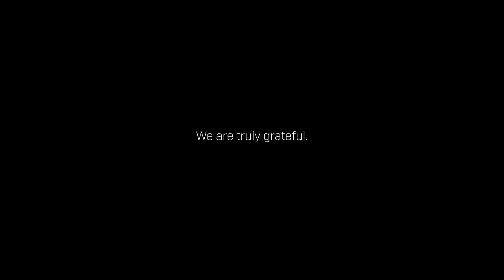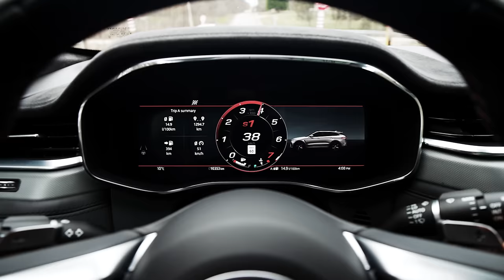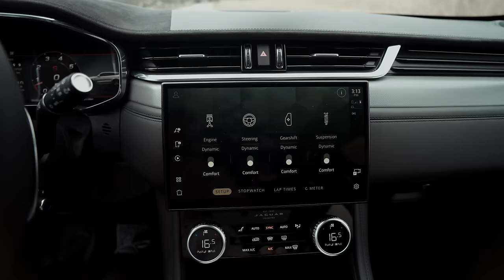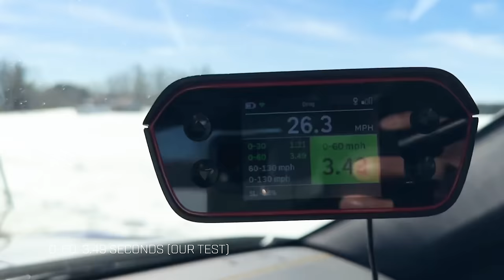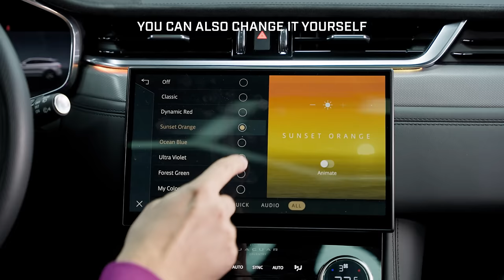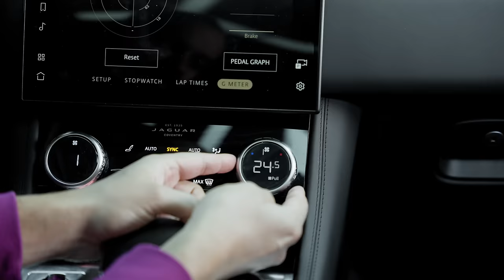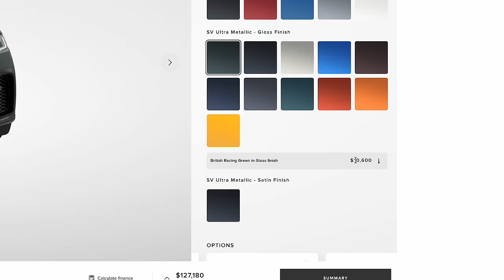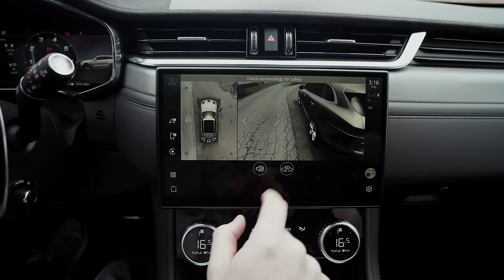DREAM SUV | 2024 Jaguar F-Pace SVR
The Gear We Use:
• Our Camera
• Our Favorite Lens
• 0-60 Car Timer
• Our Microphone
• Great Portable SSD

The 2024 Jaguar F-Pace SVR has a monstrous supercharged V8 under the hood that makes 542 horsepower and 516 lb-ft of torque. Is it one of the best performance SUVs on the market today?